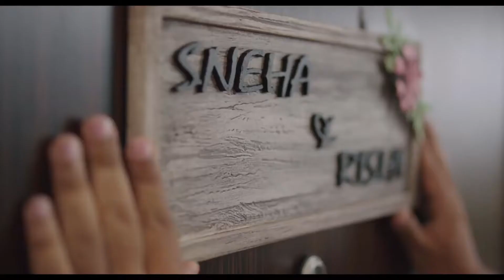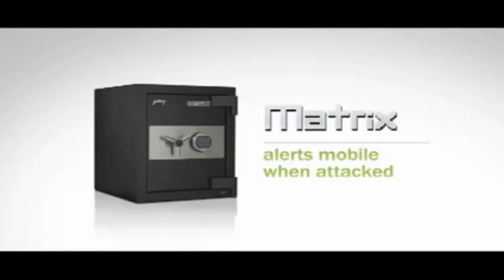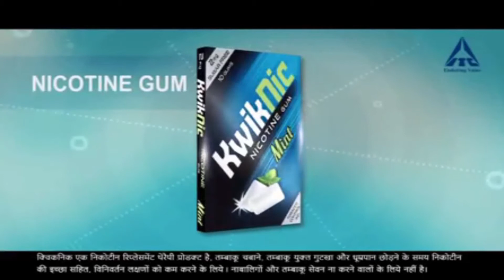Few Most Funny Ad Compilation